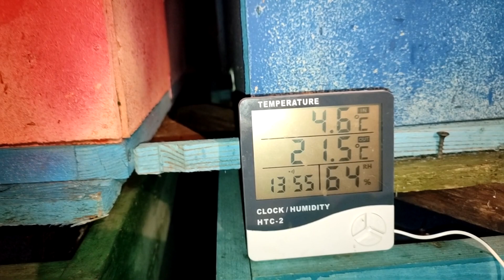БОЛЬШАЯ ГИБЕЛЬ ПЧЕЛОСЕМЕЙ, ПЛОХАЯ ЗИМОВКА, ПЛАЧЕВНЫЙ ОПЫТ ПЧЕЛОВОЖДЕНИЯ, НЕТ ВЫЕНТИЛЯЦИИ.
Пасека Владимира Рябухина,Улей из ДВП,Улей из ДВП с пенопластом внутри,пчеловодство для начинающих,чертеж улья,размеры улья,ПАСЕКА ВЛАДИМИРА РЯБУХИНА НА УРАЛЕ,пасека владимира рябухина на урале.,пасека владимира рябухина на урале,пчеловодство,16 рамочный улей с магазином,16 рамочный улей,годовой цикл работы с пчёлами,пасека,пчеловодство видео,работа с пчелами,работа на пасеке,пчеловод,кочёвка с пчёлами,на медосборе,пчелы бакфасгибель пчёл,гибель пчёл